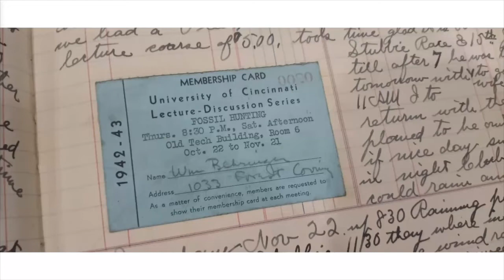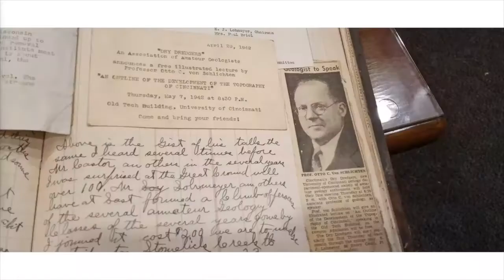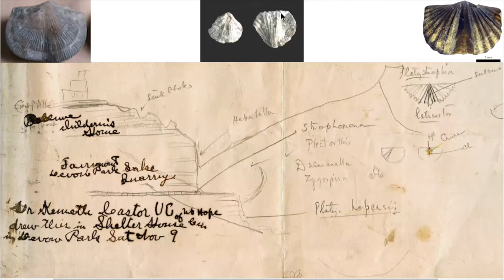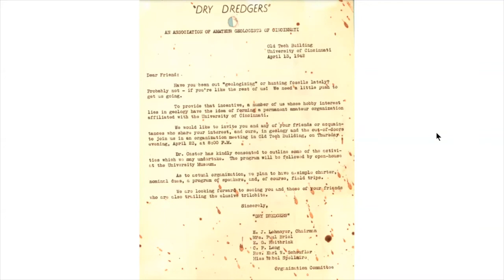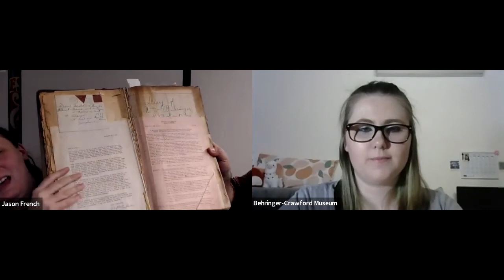NKY History Hour: Dedicated Research & Digging in Behringer's Journals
Through first-hand testimonies, photographs and newspaper clippings, William Behringer's prolific diaries and scrapbooks offer a unique perspective of Covington's past. His recorded adventures help us better understand his passion for collecting, love of taxidermy and thirst for knowledge and give us context into his diverse collection, much of which is still on display today.

Join BCM Curator of Collections Jason French and UC Ph.D. student Emily Simpson as they share fascinating finds from Behringer's journals, including his connection with Dry Dredgers, the oldest continuously-operating fossil club in North America.

Jason French, who joined the museum in 2017, holds an MA in public/applied history from Northern Kentucky University and a BSS in interpretive history from Ohio University. He previously served as coordinator of costume interpretation for the Cincinnati Museum Center.

Emily Simpson is a Ph.D. candidate in the geology department at the University of Cincinnati, focusing on paleoecology. She holds an MS from East Tennessee State and a BS from North Carolina State University. She has worked on a wide variety of projects, ranging from prehistoric plants to researching in BCM's archives.

NKY History Hours take place every other Wednesday evening. The sessions are currently free to the public but may become a BCM members-only benefit in the future.

Behringer-Crawford Museum is supported in part by our members, the City of Covington, Kenton County Fiscal Court, ArtsWave, Kentucky Arts Council, Kentucky Humanities, the Northern Kentucky Sports Hall of Fame and The Carol Ann and Ralph V. Haile, Jr. Foundation.